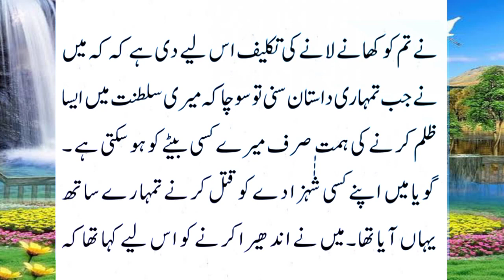Story of Sultan mehmood ghaznavi and a oppressed man | Urdu kahaniyan